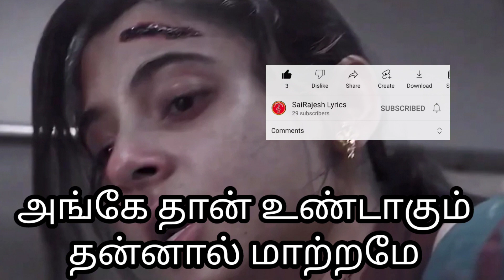nallavargal koodum pothu lyrics tamil | SaiRajesh Lyrics| நல்லவர்கள் கூடும் போது தமிழ் பாடல் வரிகள்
nallavargal koodum pothu lyrics | SaiRajesh Lyrics | nallavargal koodum pothu whatsapp status | நல்லவர்கள் கூடும் போது தமிழ் பாடல் வரிகள்

We're thrilled to present you with an array of captivating content that promises to engage, entertain, and enlighten. With our finger on the pulse of the latest trends, we strive to bring you thought-provoking discussions, insightful tutorials, and thrilling adventures. From in-depth interviews with industry experts to immersive travel vlogs that transport you to breathtaking destinations, we aim to cater to a diverse audience with a passion for knowledge and exploration. Whether you're seeking inspiration, seeking to broaden your horizons, or simply looking for an escape from the ordinary, our channel is your ultimate destination. Get ready to embark on an extraordinary journey with us!
If you're a fan of soul-stirring melodies and meaningful lyrics, you've come to the right place. Here, we bring you a curated collection of the latest Tamil songs with captivating lyrics that will touch your heart and leave you humming along. From the evergreen classics to the chart-topping hits of today, we have it all covered. Immerse yourself in the beauty of Tamil music as we provide you with the complete lyrics of your favorite songs, making it easier than ever to sing along and appreciate the depth of the compositions. Whether you're looking for that perfect WhatsApp status or seeking to explore the lyrical genius behind your favorite tunes, our channel is your one-stop destination. Join our vibrant community of music lovers and let's celebrate the magic of Tamil music together. Get ready to delve into the enchanting world of Tamil song lyrics with us!

நல்லவர்கள் கூடும் போது

நன்மைகளும் கூடி போகும்

கண் இமைக்கும் நேரம் போதும்

எல்லாம் மாறுமே

புன்னகையின் வாசமின்றி

இன்று வரை பூமி மேலே

நிம்மதியில் வாழ்ந்ததாக

இல்லை யாருமே

துன்பமும் இன்பமும்

கற்றுத் தரும் காலமே

நம்பினால் யாவும் மாறுமே

நம்பு மனமே

உன்னையும் என்னையும்

ஒன்றிணைக்கும் வாழ்விலே

அன்புதான் பாலமாகுமே

அன்புதான் பாலமாகுமே…

ஆராரோ ஆரிராரரோ ஆரிராரிராே

இன்று யார்யாரோ செய்த

அன்பால் நெஞ்சம் பூத்ததோ

எல்லா நாளுமே

விதை நெல்லாய் ஆகுமே

அன்பால் யாருமே பக்கம் வந்து

நின்றால் போதுமே

சிறு வெள்ளைத் தாள் மீது

பல வண்ணம் சேரும் போது

அங்கே தான் உண்டாகும்

தன்னால் மாற்றமே

இந்த நம்பிக்கை ஒன்றே தான்

நம்மை தேற்றுமே…